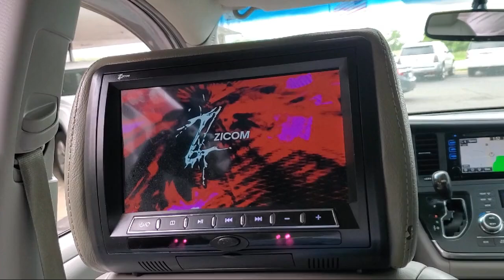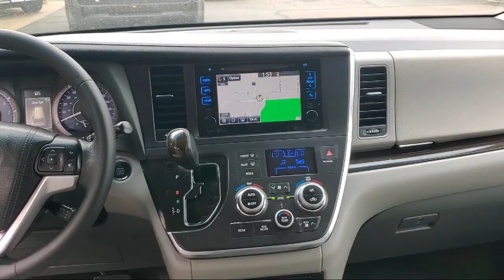2015 Toyota Sienna L Passenger Van Blaine Fridley Coon Rapids Anoka Andover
2015 Toyota Sienna L Passenger Van Stock Number: C3280 Vin:5TDYK3DC7FS678608.
Bedrock Motors
9901 Central Avenue